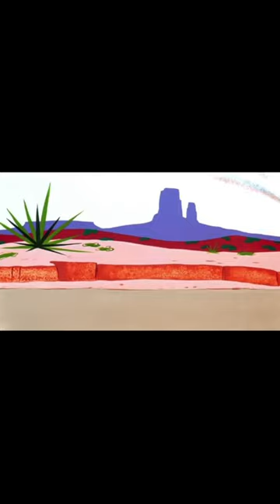Roadrunner Coyote Meep Meep 04e